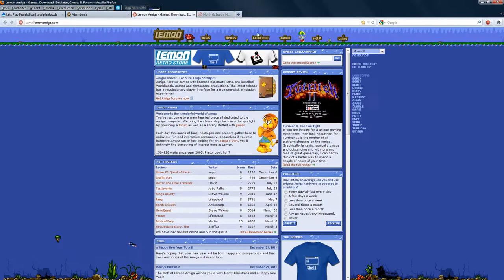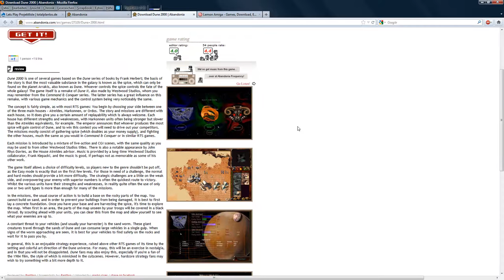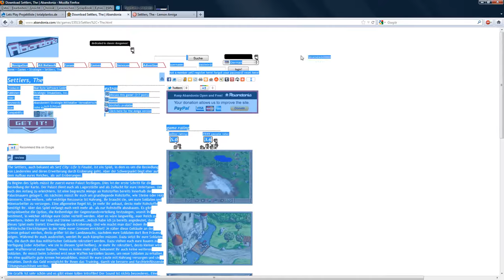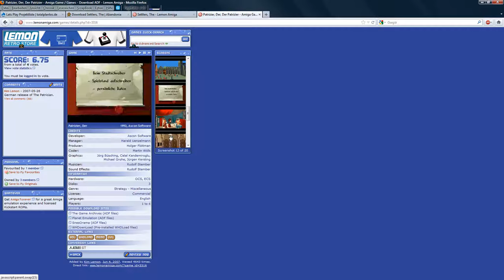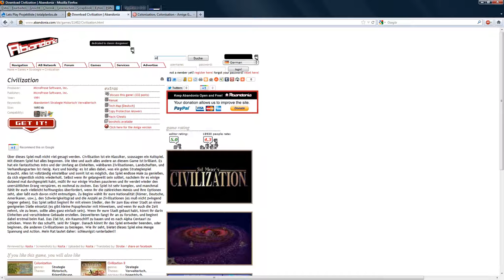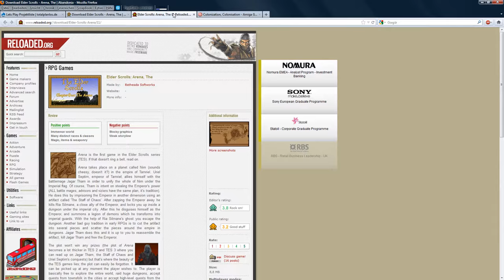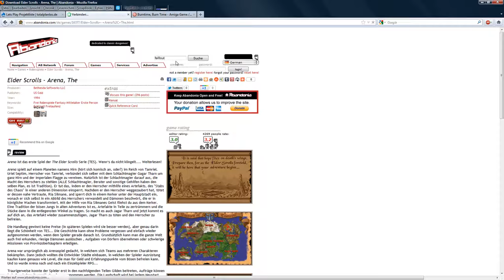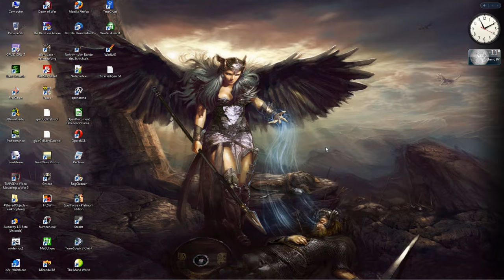Änderungen und Zukünftige Projekte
Zukünftig geplante Lets Play, Aufnahme von Abandonware zu den Spielen die ich Lets Playen werde und noch ein wenig mehr.